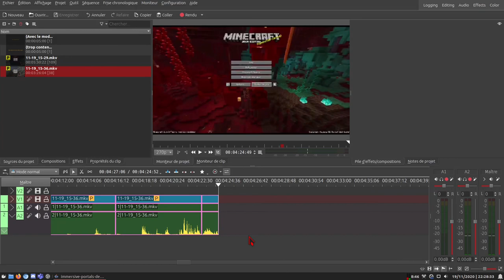[FR] Demo du mod Immersive Portals pour Minecraft 1.16.3 ! (Fabric)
J'ai trouvé un mod qui s'appelle immersive portals pour Fabric ! Et le fork de Sodium compatible avec le mod pour avoir de bonnes performances en jeu quand-même x)
Le mod permet de faire des miroirs, d'avoir un passage du nether vers l'overworld stylax ! Et d'autres choses que j'ai pas montré dans cette vidéo x)

--- Notes ---

La ligne à ajouter à lithium.properties :

mixin.world.player_chunk_tick=false

--- Liens ---

--- Logiciels utilisés ---

· obs-studio (enregistrement d'écran)
· kdenlive (montage)
· audacity (mixage du son)